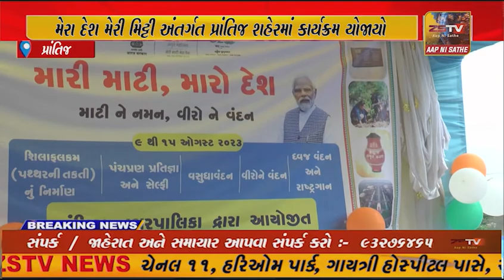પ્રાંતિજ નગરપાલિકા દ્વારા મેરા દેશ મેરી મિટ્ટીકાર્યક્રમ નું આયોજન કરવામા આવ્યું